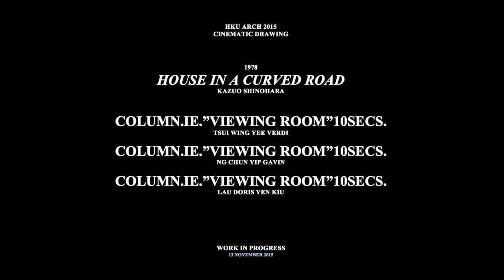House in a Curved Road, Shinohara Kazuo, 1978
Tsui Wing Yee Verdi
Ng Chun Yip Gavin
Lau Doris Yen Kiu